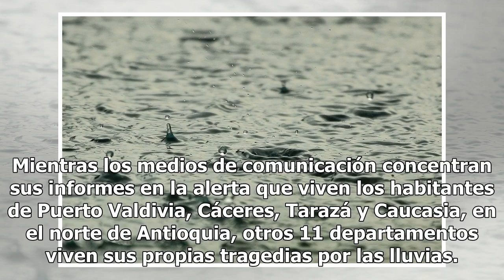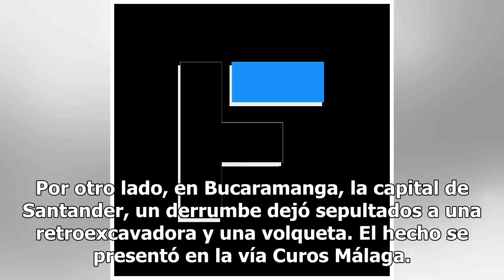Invierno causa estragos en Santander y Caldas